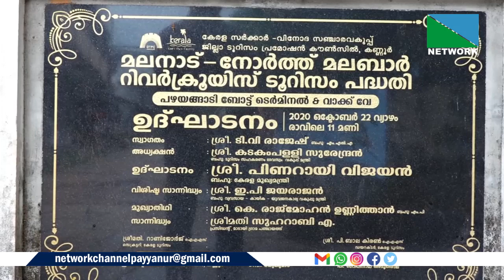കോടികള്‍ ചെലവഴിച്ച് പഴയങ്ങാടി പുഴയില്‍ നിര്‍മ്മിച്ച ബോട്ട് ടെര്‍മ്മിനല്‍ നോക്കുകുത്തിയായി